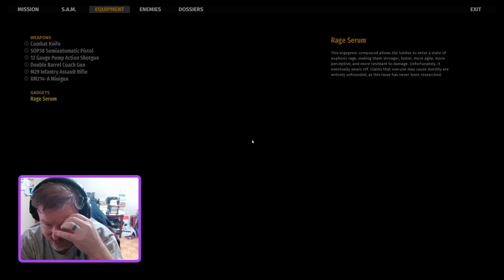messing around, pt.1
Playing with Bloody Killer#noob, but his microphone was not working... :-( Went through a few levels and died a lot as we had it on harder settings. The game is Serious Sam 4. We kept running out of ammo.   And oh, I had USB camera on me the whole time.